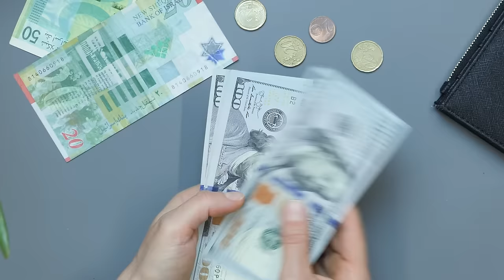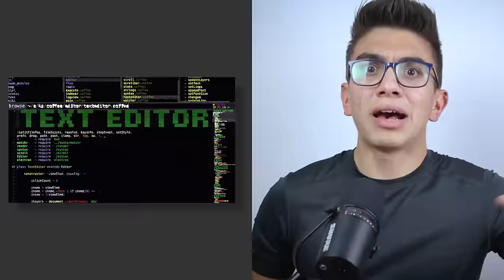Las Carreras Universitarias MEJOR PAGADAS En 2024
Estudia esto si quieres GANAR DINERO 💰 ¡ÁBREME! ⬇️
En este video te compartiré cuáles son las carreras mejor pagadas en 2024, el top 10 carreras que pagan más.

Si estás a pocos meses de entrar a la universidad, si estás a poco tiempo de tomar la decisión de qué carrera estudiar o simplemente quieres comenzar a revisar opciones de carrera para estudiar, aquí te voy a mostrar cuáles son las 10 carreras universitarias mejor pagadas.

⚠️ IMPORTANTE: Para que te den la ACCIÓN GRATIS debes DEPOSITAR $100 pesos mexicanos en tu cuenta para comenzar a invertir durante los PRIMEROS 7 DÍAS de tu registro.

📚 LIBROS 📚
📖 MI LIBRO FAVORITO
💸 MEJOR LIBRO DE FINANZAS PERSONALES
⌛ MEJOR LIBRO PRODUCTIVIDAD
❓ EL LIBRO QUE CAMBIÓ MI VIDA

All Glory to God | Juan 3:16